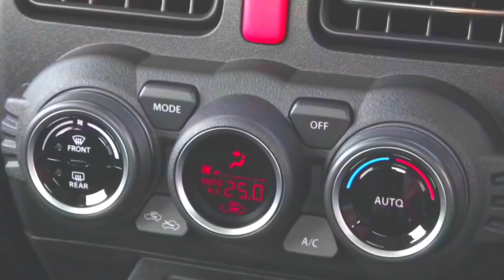लॉन्च हुई SUZUKI JEEP दीवाली धमाका SUV !! केवल ₹4 लाख से कम क़ीमत में ये 7-SEATER कार, 37Km माइलेज🔥🔥🔥